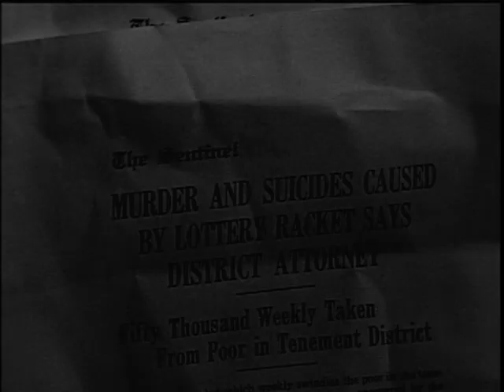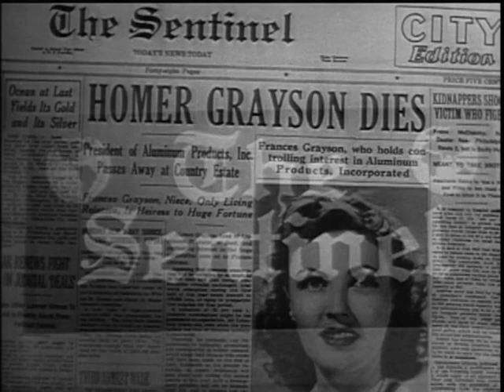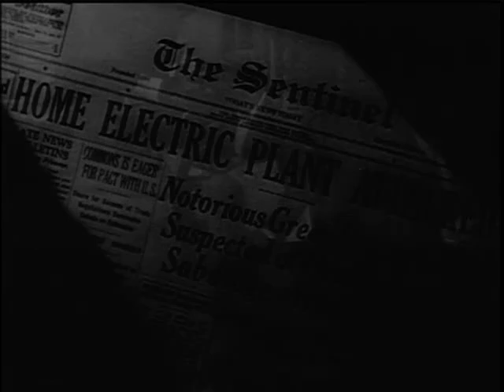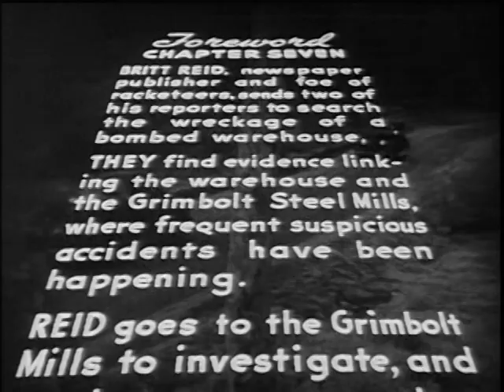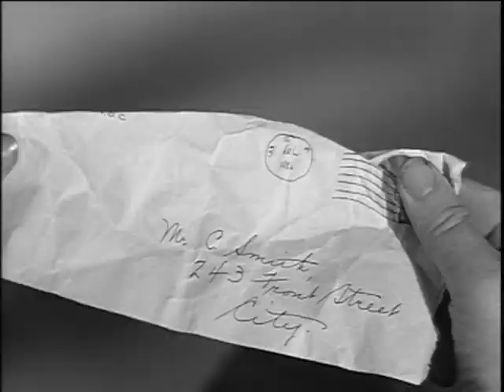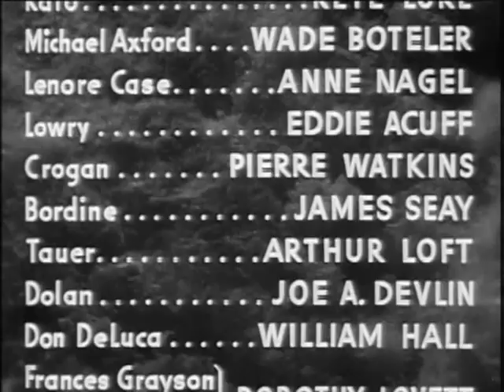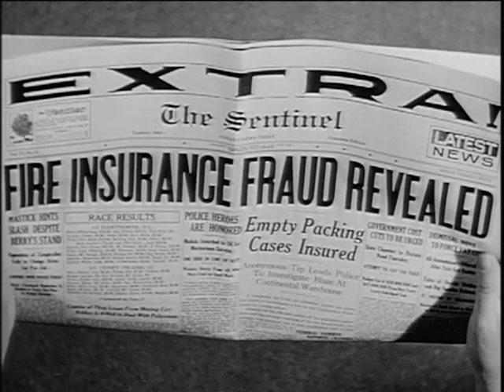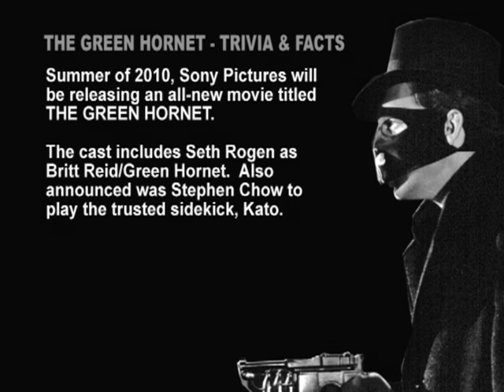The Green Hornet Strikes Again 15 part serial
Wealthy publisher Britt Reid and his trusted Korean valet and sidekick disguise themselves as the crime fighting vigilantes, The Green Hornet and Kato. Over the course of 15 chapters, they battle the growing power of ruthless crime lord "Boss" Crogan and his varied rackets and henchmen across the city. Unknown to them, Crogan also has strong ties to foreign powers unfriendly to America...